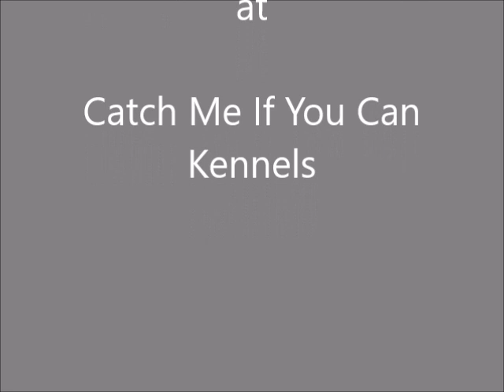JAY Break In Update 15th March 2019